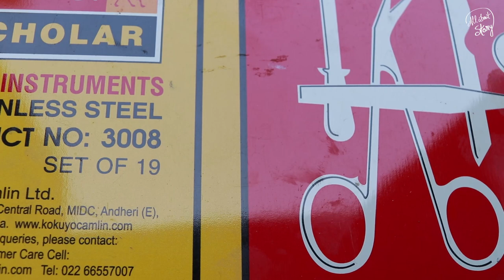Artist vs Wild || Cockroach as BEAR GRYLLS || हिंदी || Man vs wild parody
Man vs wild parody
When a cockroach enters in man land it needs skills like BEAR GRYLLS to survive. Rest is in video.
P.S. - Cockroach is Alive

Man vs Wild best moments
survival with Bear Grylls in hindi
Man vs wild New episodes
Drawing of cockroach
Cockroach study
- allaboutstory
Camera Dji Osmo pocket